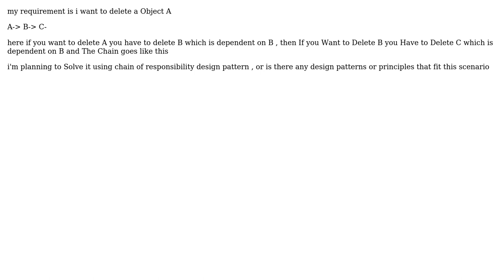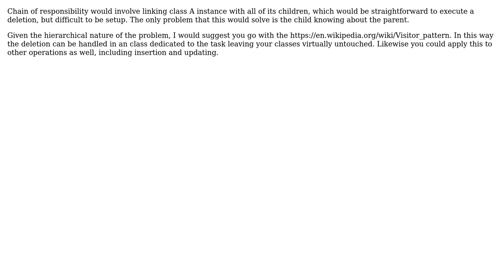Deleting a list of dependent OPbject using chain of Responsibility design pattern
Software Engineering: Deleting a list of dependent OPbject using chain of Responsibility design pattern

With thanks & praise to God, and with thanks to the many people who have made this project possible! You are responsible for your own actions.